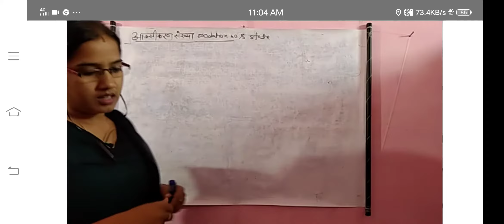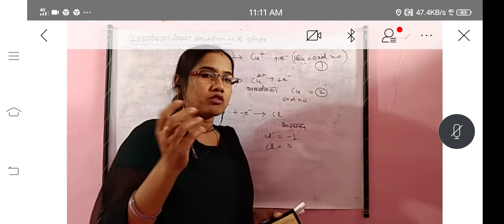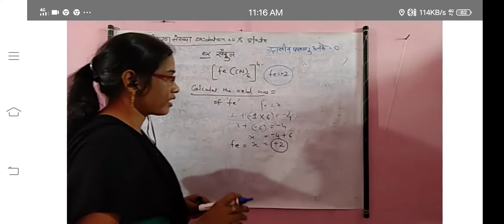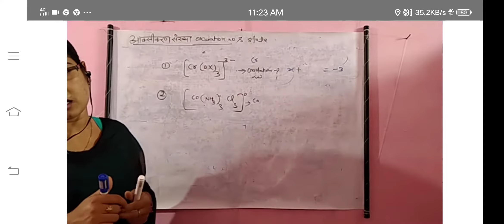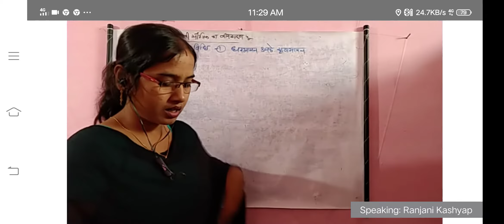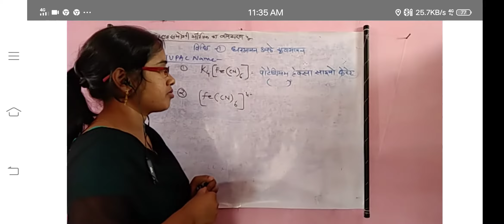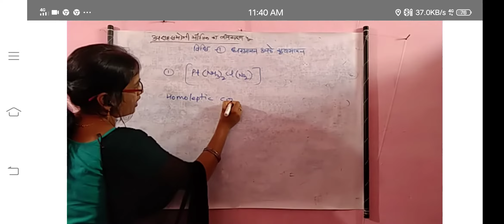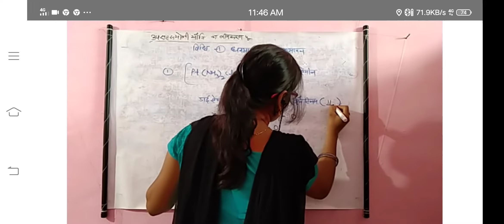Oxidation reactions class12